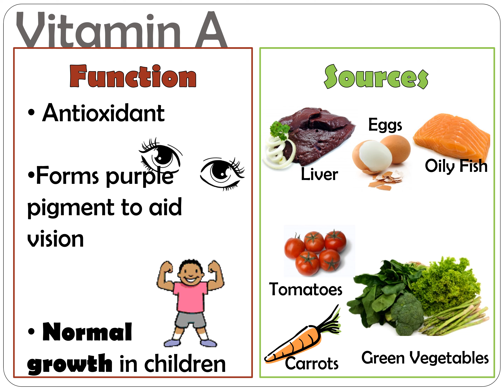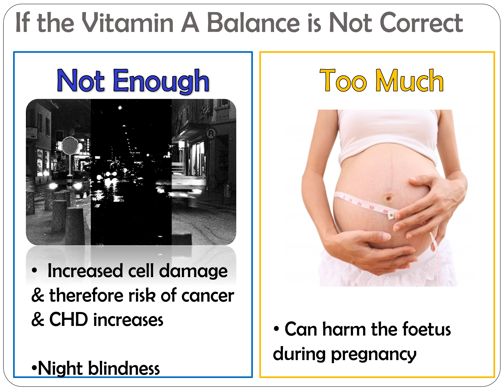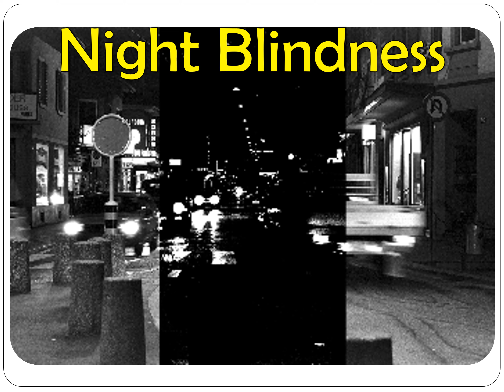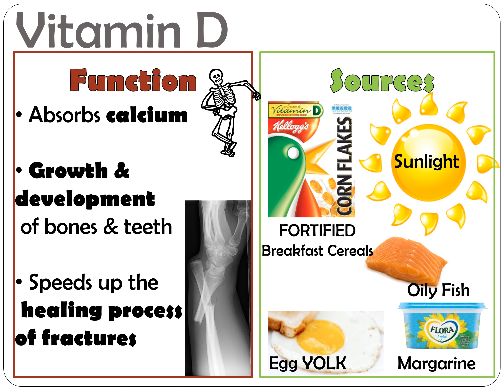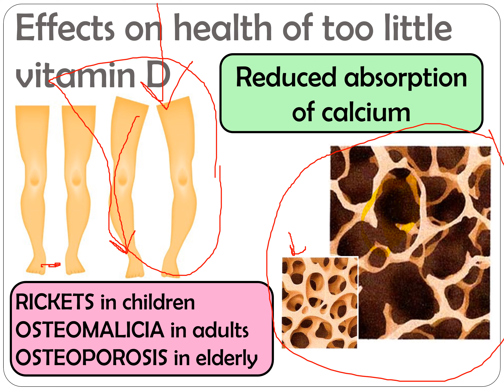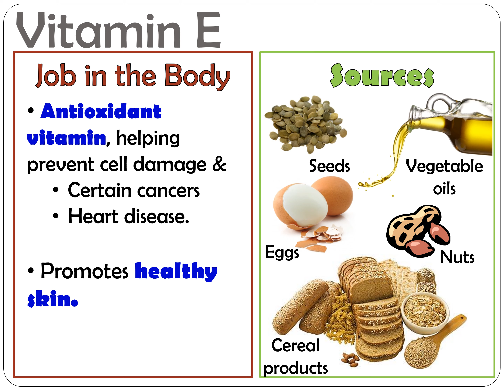Fat soluble vitamins